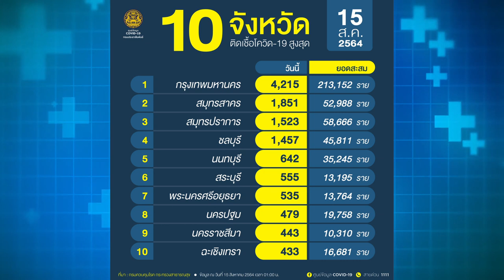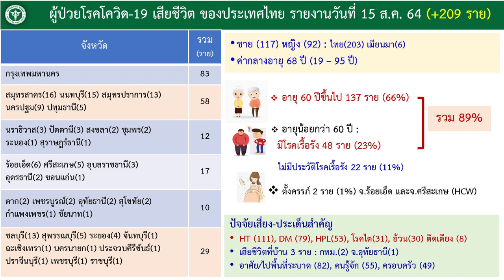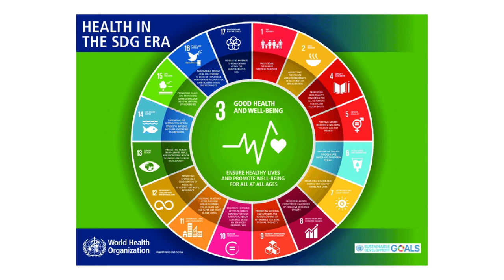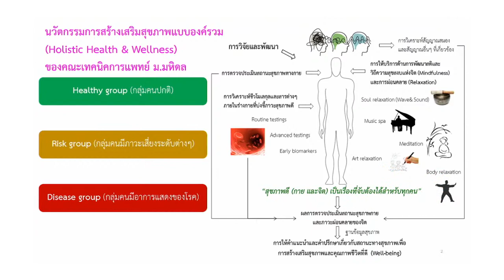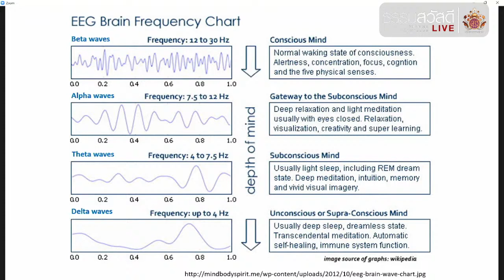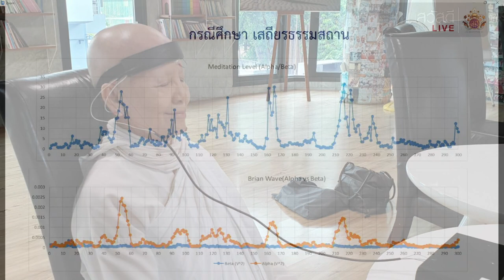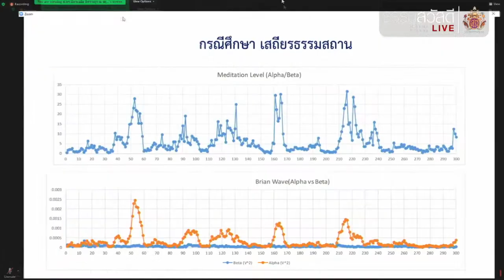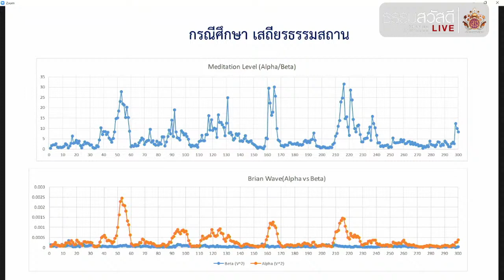ตรวจ...ติด จะอยู่กับโควิดอย่างไร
สนทนาธรรมโดย ท่านแม่ศันสนีย์ เสถียรสุต
พร้อม ศ.ดร.ฉัตรเฉลิม อิศรางกูร ณ อยุธยา
คณะเทคนิคการแพทย์ มหาวิทยาลัยมหิดล
ดำเนินรายการโดย...คุณช่อผกา วิริยานนท์